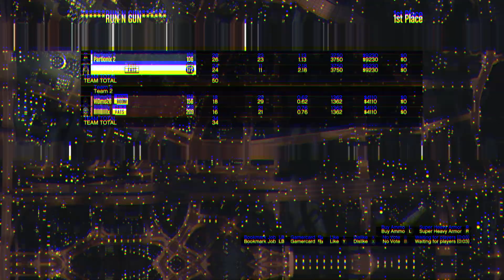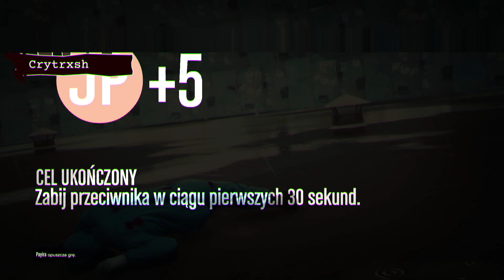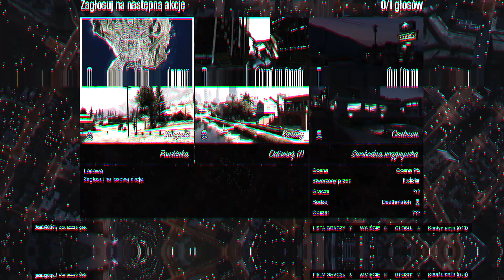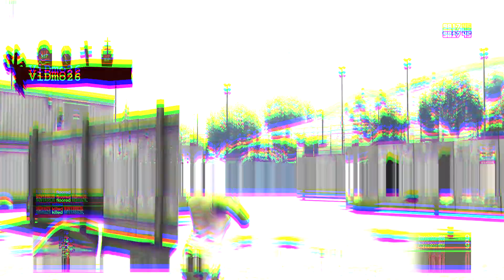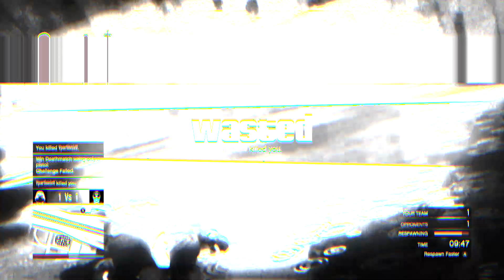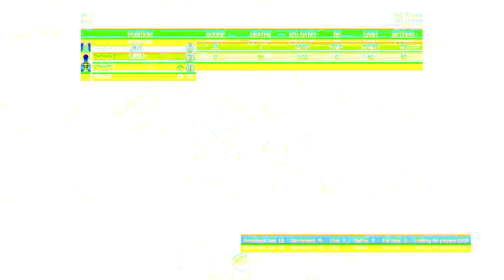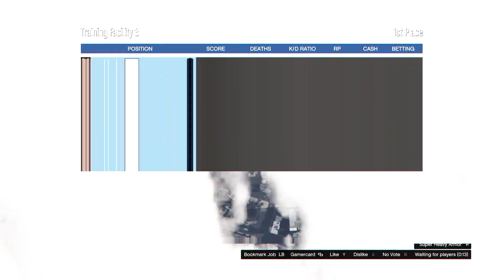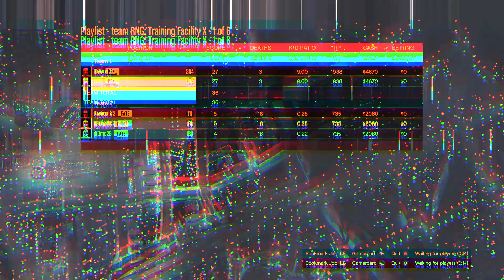🤯 800+ KILLS longest RIP on YouTube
starred:
crytrxsh
crytrvsh
pyira
barcode
ys8s
exesivv
d8o
deadxsociety
nomercy
xyrxa
vpartionixv
partionix 2
partionix go
novya
pietrek
vidmo26
hxrrox

I aint total trash.
• Didnt use any of my stream to boost hours. That would be mighty.
• didnt clip when i asked for game / warm up / test / training / teaching. Only when someone called me.

Soz for clips on aint beefed membas. I wanted the vid to be complete.

M i trash cuz ripped friends? Who "exposed" me 1st then?
M i trash cuz just clipped friends? Who "exposed" me 1st? they all clipped too.